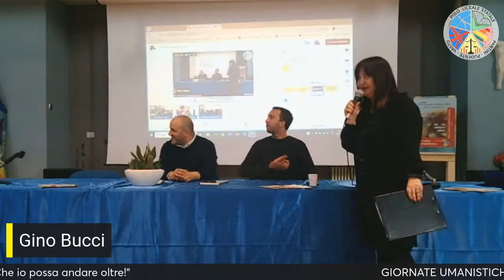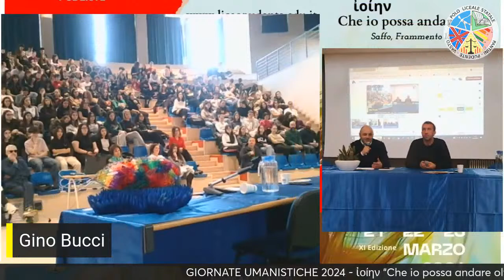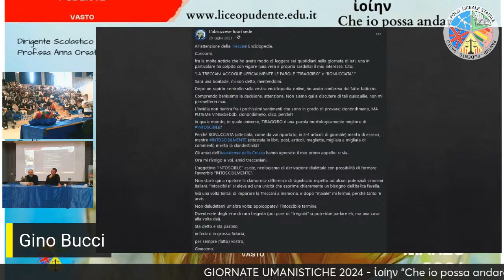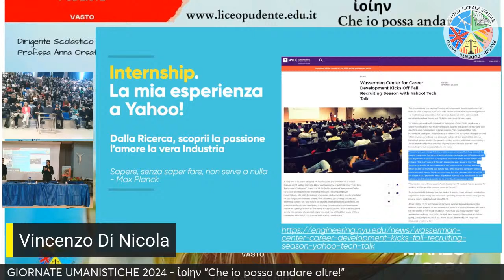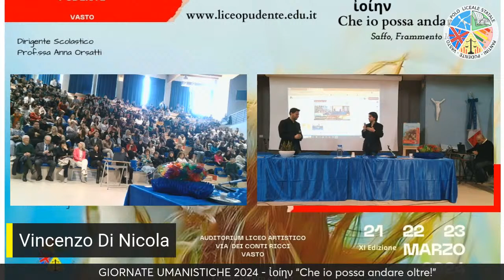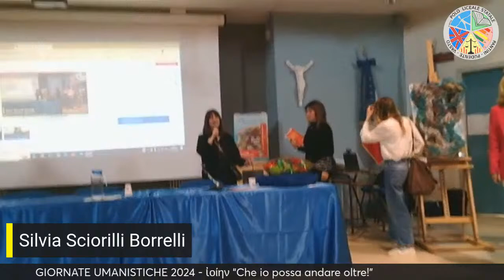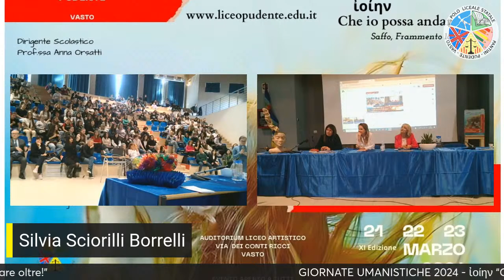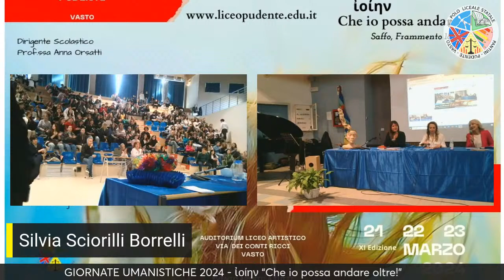Giornate Umanistiche 23/03/24 - Abruzzese fuori sede, Vincenzo Di Nicola, Silvia Sciorilli Borrelli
0:00 Inizio
0:20 Saluti del Dirigente Scolastico
2:20 Prof. Rosita Paganelli
3:25 Primo momento musicale
6:47 Abruzzese fuori sede
1:27:47 Vincenzo Di Nicola
2:35:48 Terzo momento musicale
2:39:42 Silvia Sciorilli Borrelli
3:35:24 Saluti finali